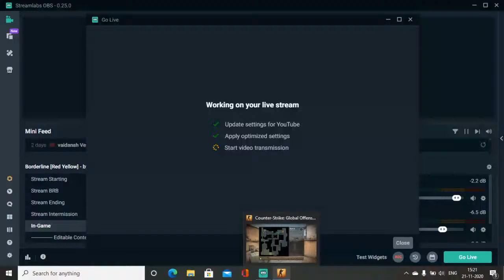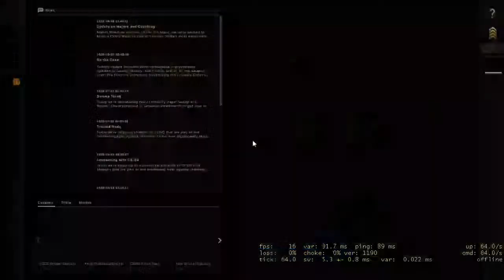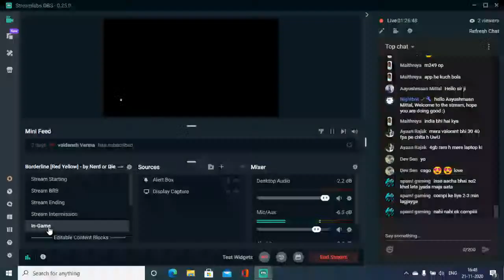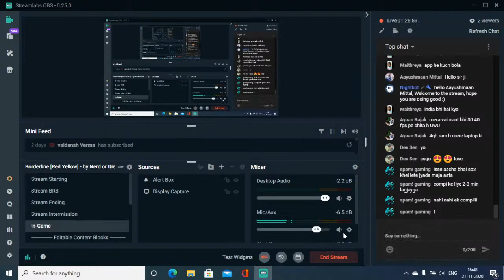csgo bolte guys | just on 30 40 fps xd || Road to 300